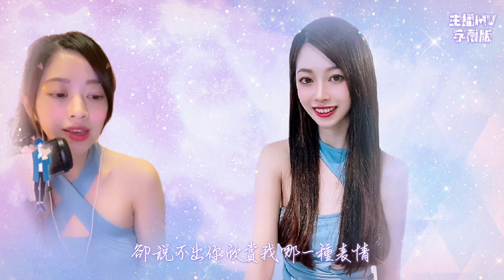薛可兒 Cover 陳綺貞 - 旅行的意義 動態歌詞《浪LIVE直播》ID:4114817 ,IG:abbyee777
薛可兒播放清單

陳綺貞
旅行的意義
你看過了許多美景 你看過了許多美女
你迷失在地圖上 每一道短暫的光陰
你品嚐了夜的巴黎 你踏過下雪的北京
你熟記書本裡 每一句你最愛的真理

卻說不出你愛我的原因
卻說不出你欣賞我哪一種表情
卻說不出在什麼場合我曾讓你動心
說不出離開的原因

你累計了許多飛行 你用心挑選紀念品
你搜集了地圖上 每一次的風和日麗
你擁抱熱情的島嶼 你埋葬記憶的土耳其
你流連電影裡美麗的不真實的場景

卻說不出在什麼場合我曾讓你分心
說不出旅行的意義

你勉強說出你愛我的原因

勉強說出你為我寄出的每一封信
都是你離開的原因 你離開我
就是旅行的意義